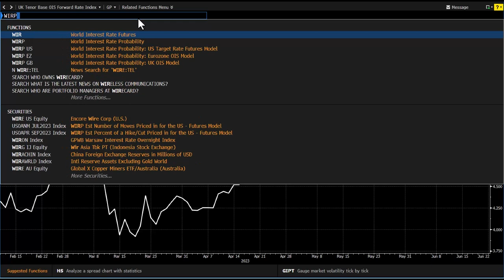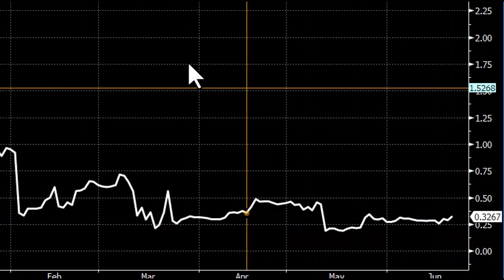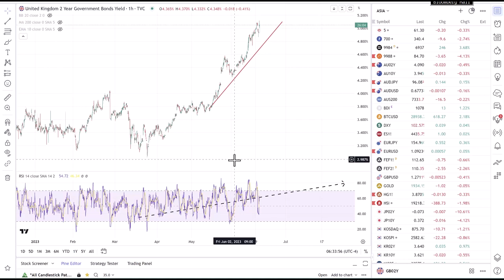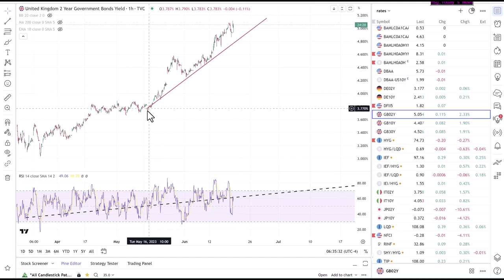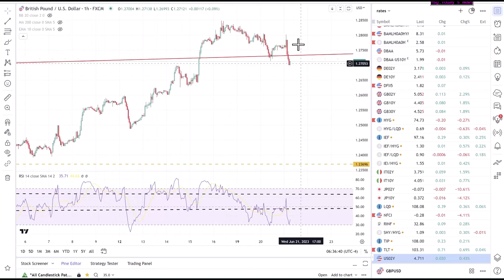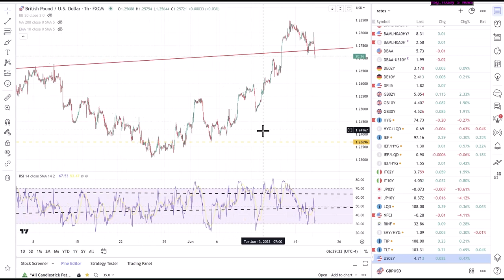BoE rate hikes: Is a recession on the horizon for the UK? | Michael Kramer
The UK's CPI figures exceeded expectations, with an 8.7% year-over-year increase and a 0/7% month-over-month increase. Core CPI also surpassed expectations at 7.1%, suggesting that the Bank of England (BoE) may continue to raise rates. Michael Kramer, founder of Mott Capital Management, offers his views about how the BoE’s decision could affect GBP/USD and the FTSE 100.